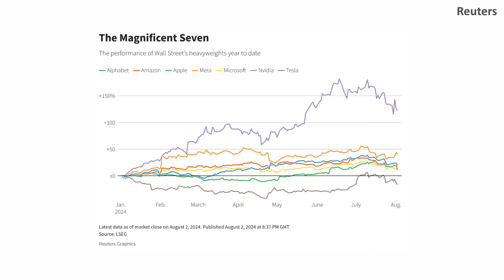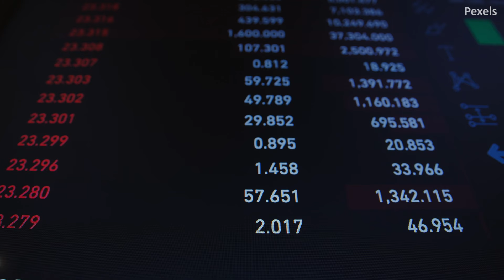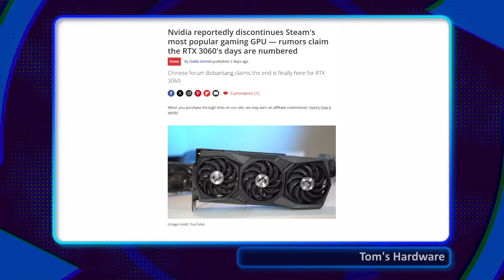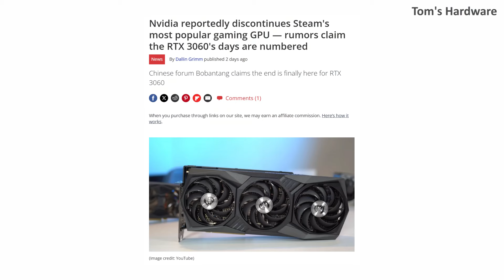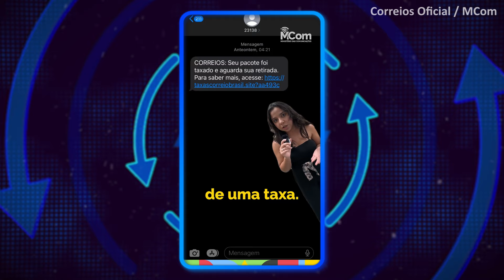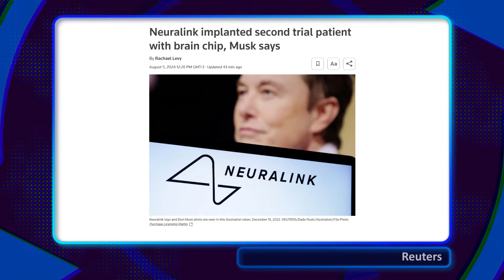Nvidia encerrará produção da RTX 3060 | Golpe de SMS usa dados de compras reais (06/08)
Hoje é terça-feira, dia 06 de agosto, eu sou Joy Macedo e você está no Giro do Loop, seu passeio matinal pelas principais notícias do mundo da tecnologia. Bora girar!
Notícias do dia:
00:00 - Introdução
00:58 - Ações das “7 Magníficas” da tecnologia sofrem queda
03:25 - Nvidia encerrará produção da RTX 3060, sua GPU mais popular
05:01 - Golpe de SMS usa dados reais dos usuários para cobrar falsa taxa dos Correios
06:37 - Neuralink implanta com sucesso chip no cérebro de segundo paciente
08:17 - HBO divulga o primeiro teaser da segunda temporada de The Last of Us
09:30  - Encerramento